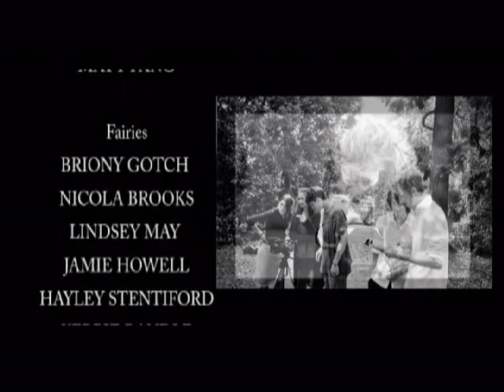Midsummer Nights Dream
Midsummer Nights Dream shakespeare play with Music by Tri^d